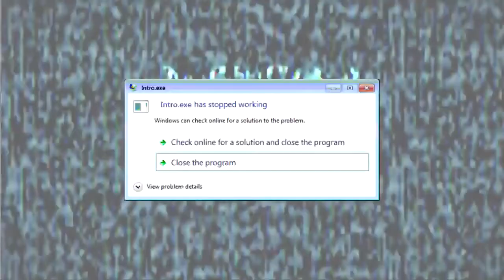XCOM: Enemy Unknown - Episode 4: Dramatic Sectoid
Not content with crashing XCOM the Sectoids use their mind powers to crash the intro sequence.